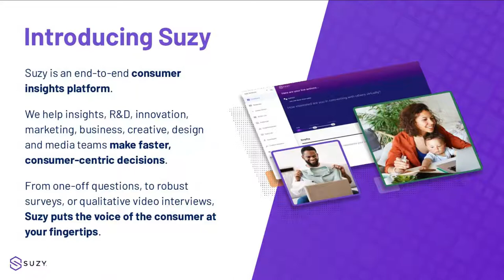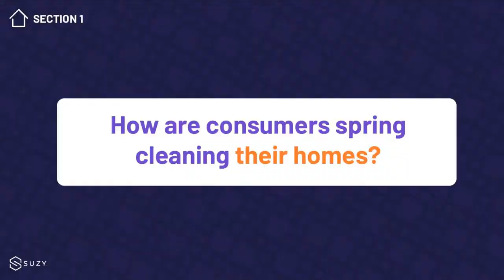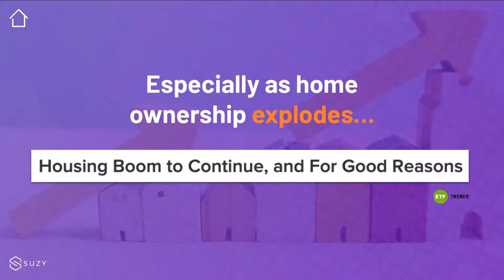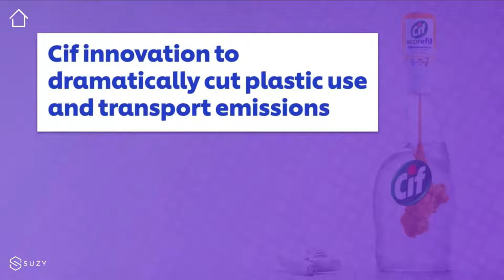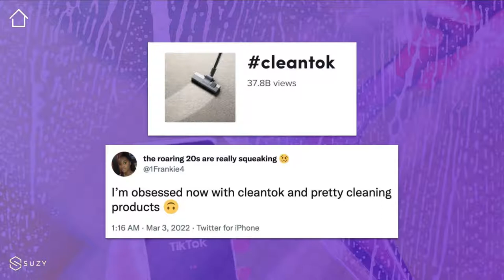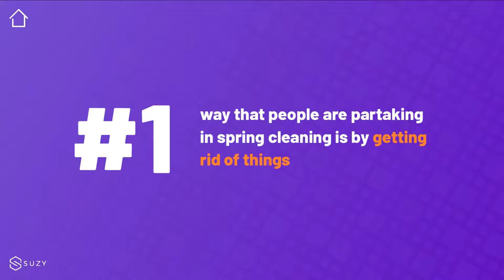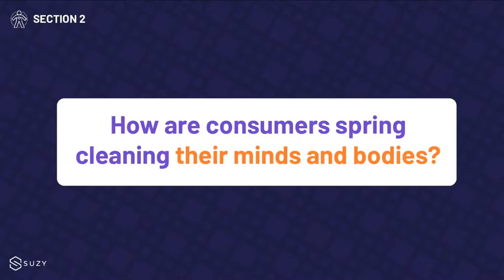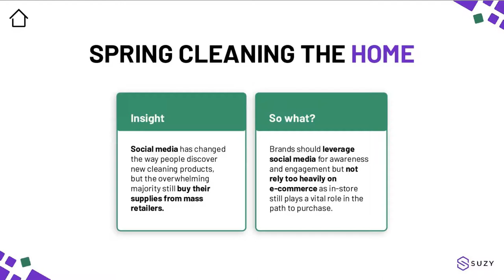State of the Consumer: Spring Cleaning The Home, Body, and Mind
TLDR: Spring cleaning and environmentally-friendly cleaning options are becoming increasingly important for consumers, who prioritize efficacy, multi-purpose, affordability, and sustainability, while decluttering and turning to secondhand marketplaces, and influencers on social media impact buying habits.

1. 📊 Spring cleaning is crucial for physical and mental well-being, as consumers have accumulated excessive amounts of stuff during the pandemic.
2. 🧼 Consumers shifted towards disinfecting products during the pandemic, but now there is a growing demand for environmentally-friendly cleaning options.
3. 🧼 Consumers prioritize efficacy and multi-purpose in cleaning products, while balancing affordability and sustainability, as cleaning becomes an act of care and influencers on social media impact buying habits.
4. 🧹 Consumers are decluttering and turning to secondhand marketplaces due to a surplus of items and a shift in consumer behavior.
6. 👨‍👩‍👧‍👦 💬 Consumers want simple and convenient multipurpose products, brands should adapt messaging and explore direct-to-consumer models for online grocery shopping.
7. 💰 🌍📉 Uncertainties in the economy will impact consumer spending, but brands focusing on sustainability can stand out with younger generations.
8. 🎉 Businesses should prioritize understanding the state of the consumer to succeed in today's market.